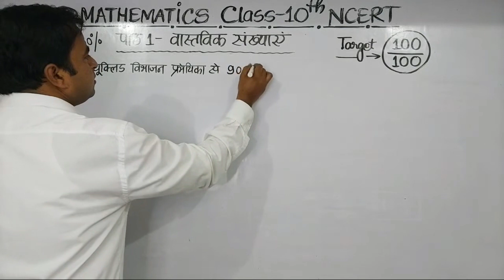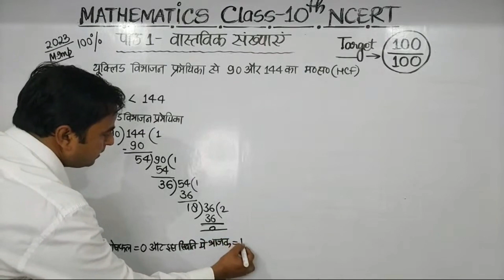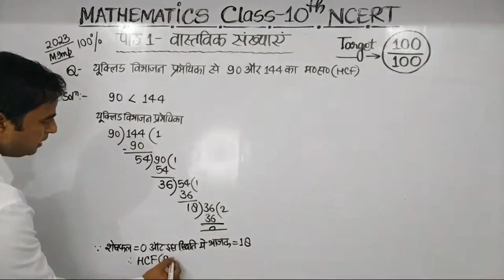यूक्लिड विभाजन विधि द्वारा 90 और 144 का महत्तम समापवर्तक ज्ञात कीजिए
🔥 बोर्ड परीक्षा 2023 में अच्छे अंक प्राप्त कर इतिहास रचना चाहते हैं तो पूरी ताकत लगा दीजिए क्योंकि ऐसे अवसर बार बार नही आते हैं एक बार चूक गए तो फिर दो वर्ष बाद ही मौका मिलेगा।
Pushpa
Board Exam
Vidyut motor
Vidyut janitra
Manav Netra
Manav Netra Class 10 in hindi
Pachan tantra
Board copy
Bord ki copy
Goliya darpan